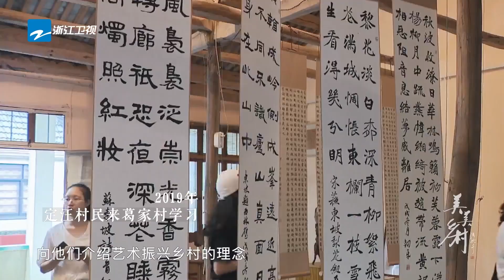村民成了艺术家 唤醒跨越2000公里的“山海情” CLIP《美美乡村》| 浙江美好中国纪录片频道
《美美乡村》以乡村为平台，艺术为媒介，聚焦人物，聚焦内心，聚焦共富，展现中国乡村振兴，各美其美，美美与共的内涵。纪录片分为《村里来了艺术家》《村民成了艺术家》《美美乡村看今朝》三个篇章。